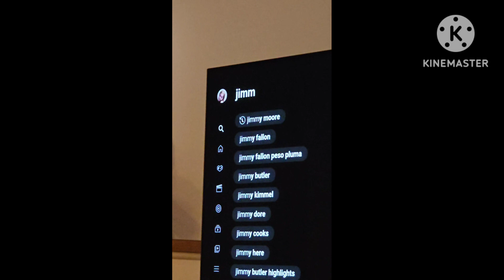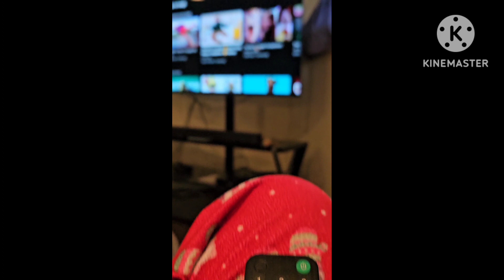Yall we are cringe and WWWHHHYYYY?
yeah um cringe dumb